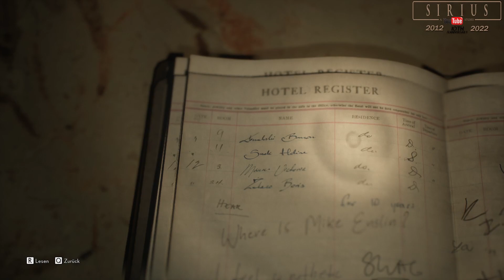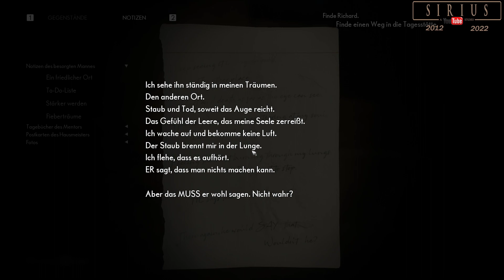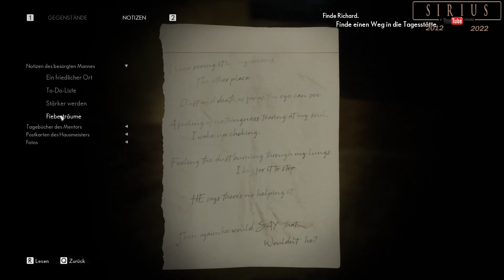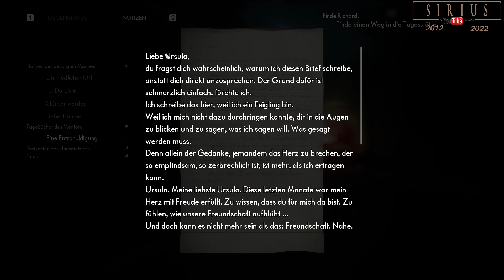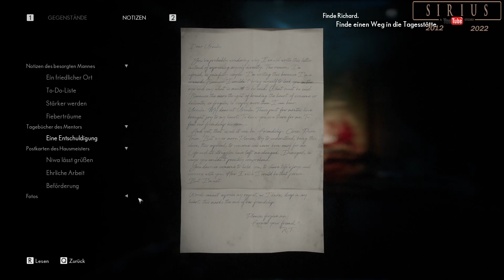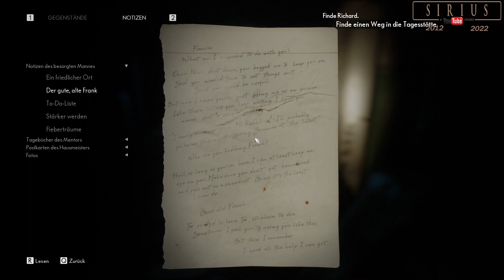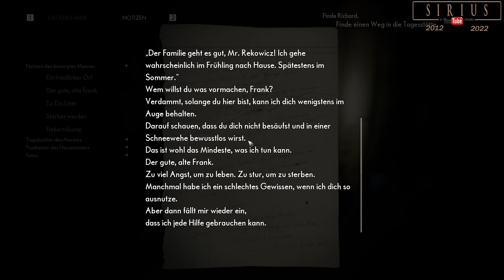Der Schwimmbereich 👼 The Medium [9]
Blut an den Wänden und Barrikaden der Polizei liegen überall verteilt. Sadness spielte hier früher mit anderen Kinder. Sie waren wohl beim Massaker dabei...

Für die Nerds 👼 TheMedium.fandom.com

Marianne ist ein Medium. Sie kann Botschaften von übernatürlichen Wesen wahrnehmen. Diese Gabe ist Fluch und Segen zugleich. Sie kann es nicht beeinflussen... TheMedium Bloober Medium Werdet Teil der Bruderschaft X